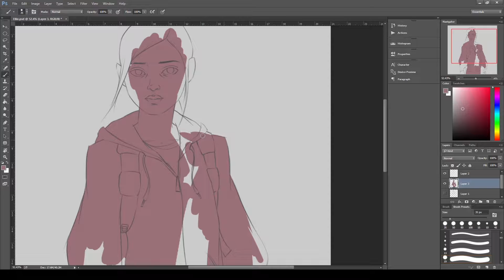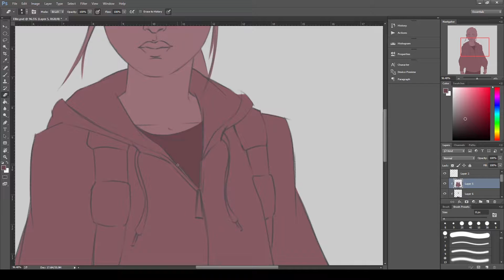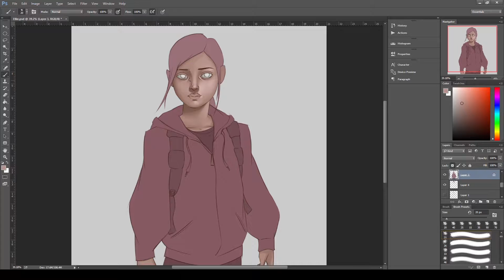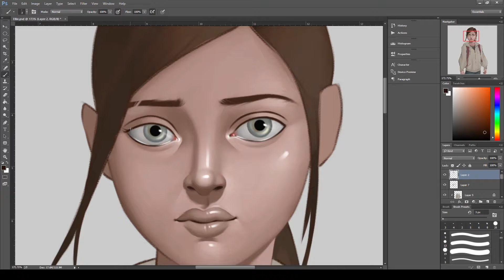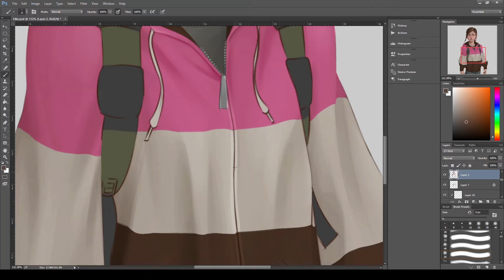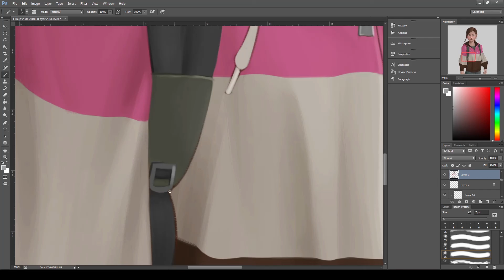Ellie SPEEDPAINT (The Last of Us) | Sebastiene Art